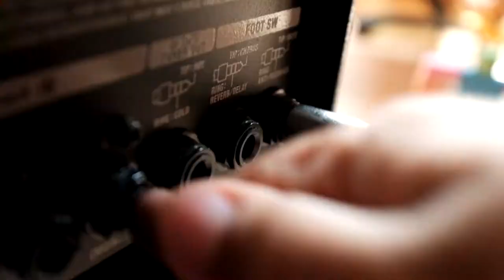SANDY LEWIS & LEDJ LEO - "Together" in les jam sessions Pas Branchées -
Sandy Lewis et Ledj Leo en duo accompagné de Michael Avron c'est frais, c'est beau, c'est romantique et c'est dans l'Atelier de Bagnolet.

Vidéos faites main - Sur Les Jams sessions Pas Branchées, profitez d'un pur son acoustique(*) des performances lives de groupes, de musiciens et d'interprètes de tous horizons et dans tous les domaines musicaux.

Handmade Videos - In Les Jams Sessions Pas Branchées enjoy a pur acoustic sound (*) of bands, musicians and entertainers from all around the planet in all types of Music. Here artistic creations and performances are cooked and served by the COSMIC69 crews.

*Aucun instrument, ni voix ne sont amplifiés - No amplified instruments.